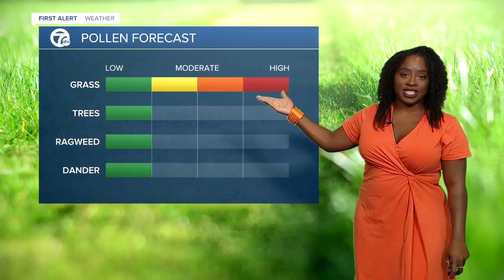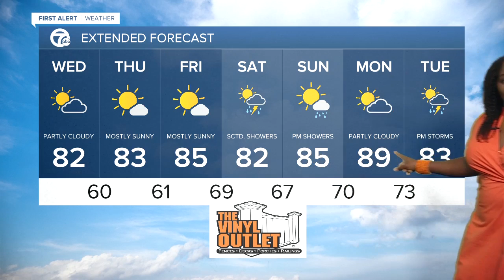Orange for a warm day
Talking warm temps and why we love all the places around WNY and PA